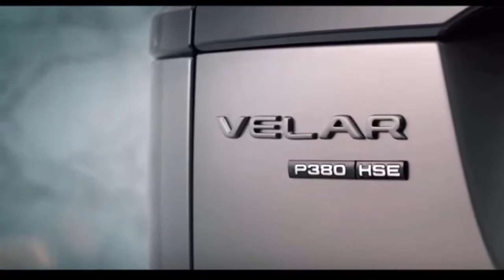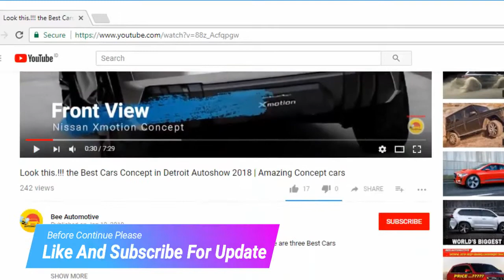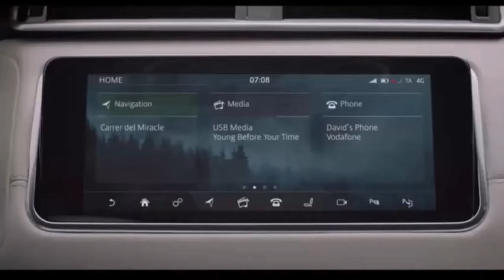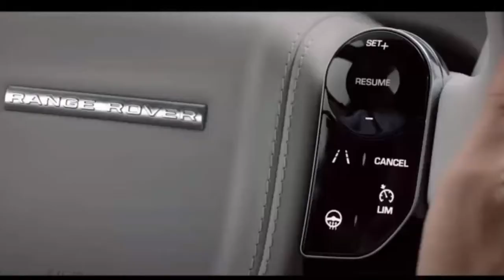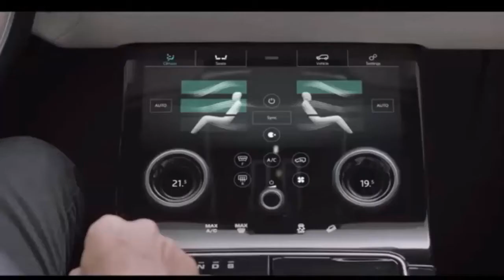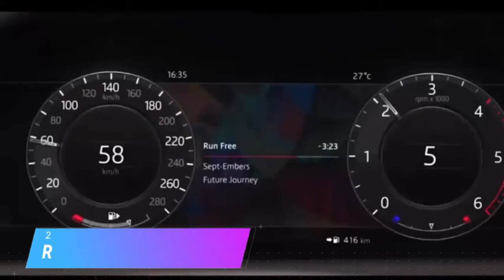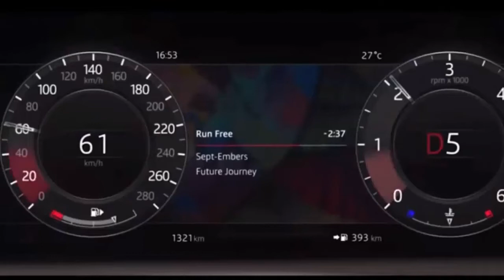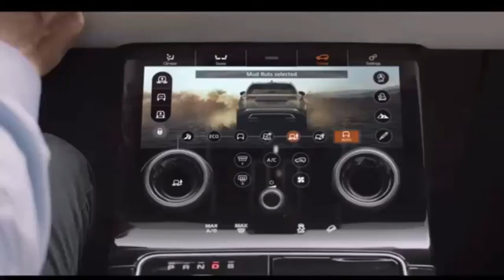Wow...You must watching this Video | 2018 RANGE ROVER VELAR DIESEL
2018 RANGE ROVER VELAR DIESEL--All of Thing You need To know about this car..

With new design,
Range Rover Velar design philosophy is revolutionary. Striking proportions, flush door handles and an integrated rear spoiler all improve aerodynamics. Features including the foil stamped grille give the vehicle’s front profile an undeniable presence.

New High Technology
The Touch Pro Duo infotainment system beautifully integrates two 10” high-definition Touchscreens. You can use Touch Pro Duo together with the optional full-colour Head-up Display and optional Interactive Driver Display; to simultaneously view and interact with multiple features at once.

Amazing Perfomance
Whether you're motoring down the Autobahn or negotiating a tricky country lane, Range Rover Velar has capability at its core. All Wheel Drive (AWD) with Intelligent Driveline Dynamics (IDD) and Torque Vectoring by Braking deliver an engaging, thrilling drive.

beeautomotive channel